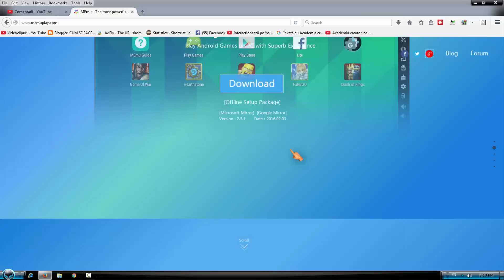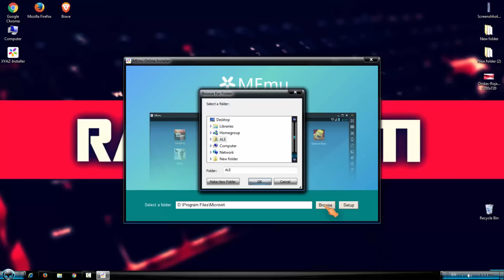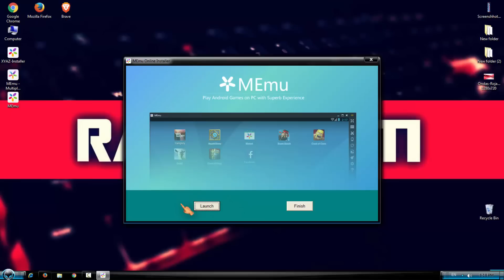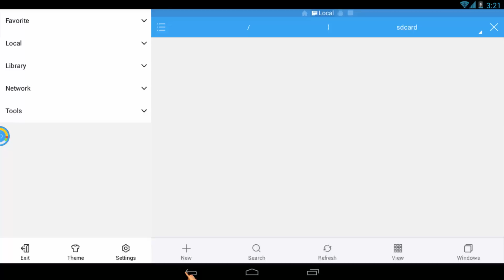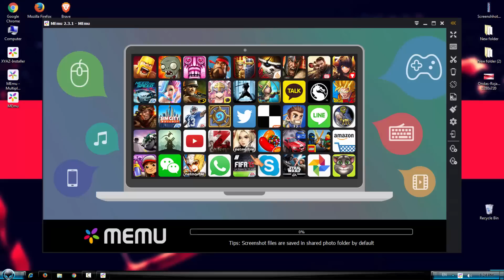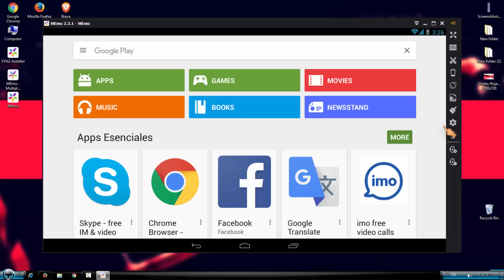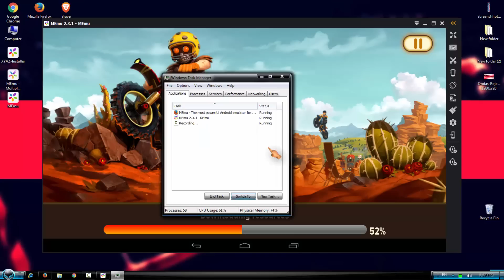MEMU Emulator Android pe Calculator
Dacă doriţi să testaţi jocuri, sau aplicaţi Smartphone pe calculatorul, sau laptopul dvs. o puteţi face cu ajutorul unui Emulator Android. Dacă sunteţi interesaţi de acest lucru vă invit să urmăriţi acest Video Tutorial.

Muzica
Creatii YouTube